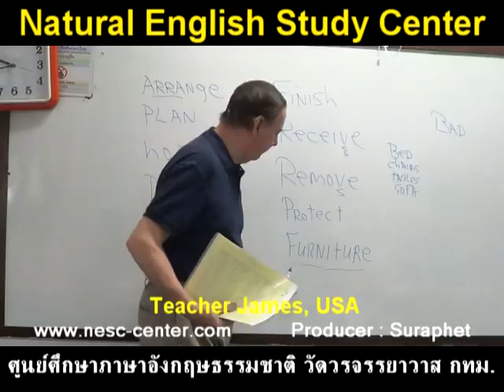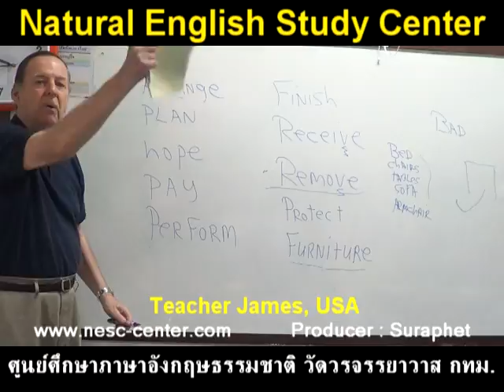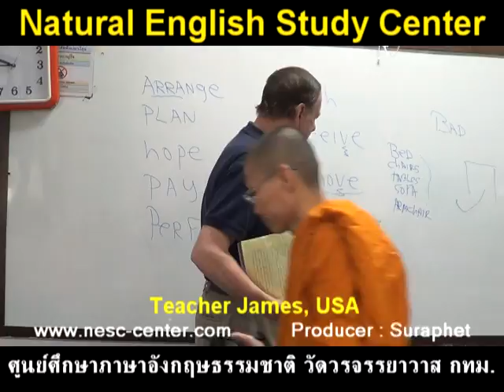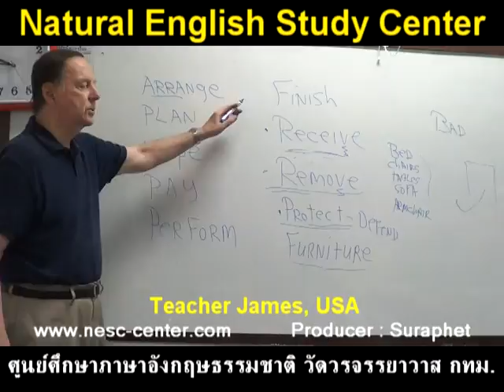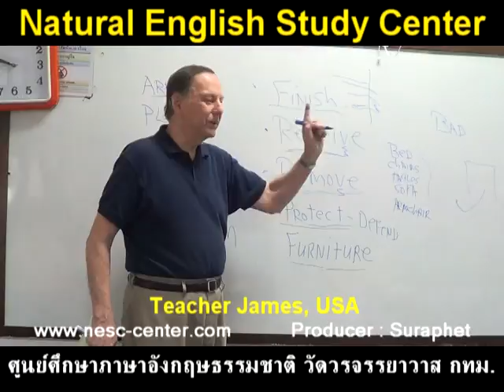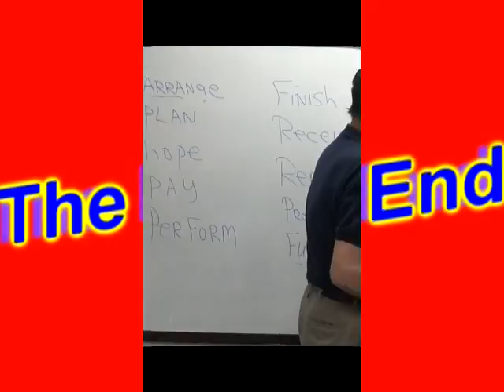suraphet 2978 English Teaching Teacher James, USA, James 3